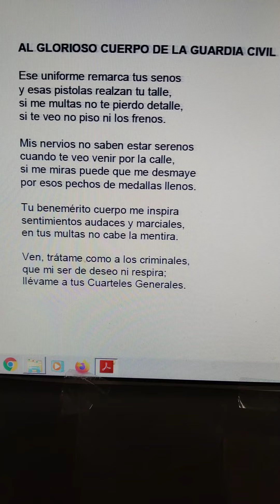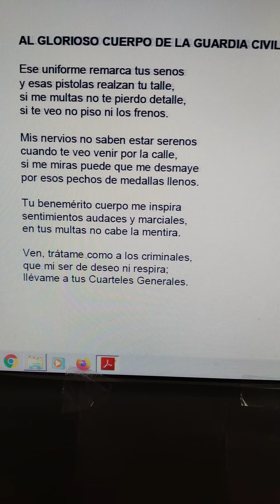Poesía poemas verso literatura(5)